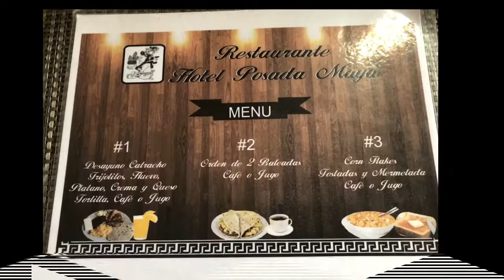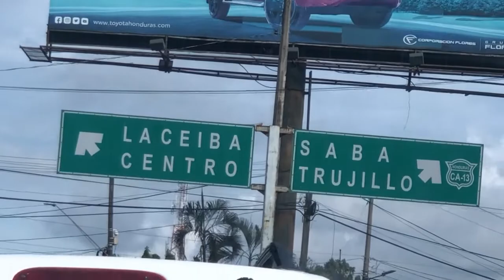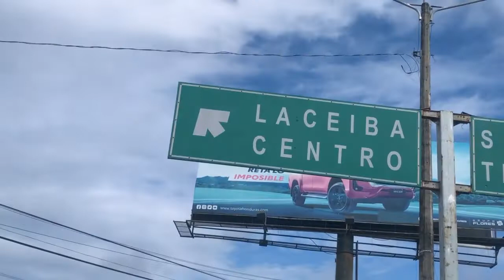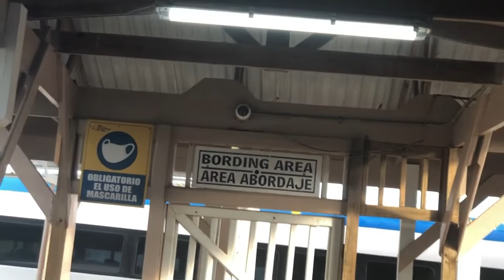LLEGAMOS A LA CEIBA, PUERTO DE CABOTAJE